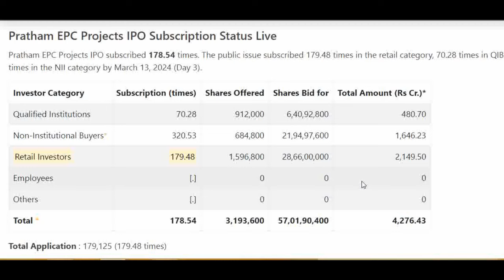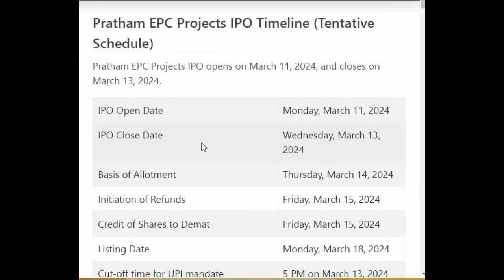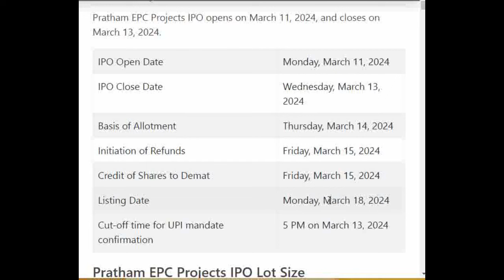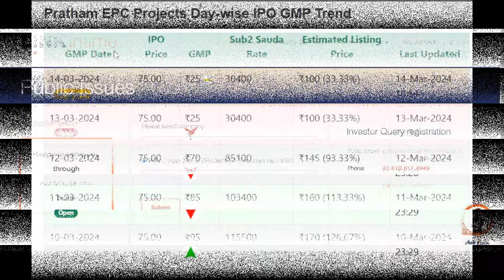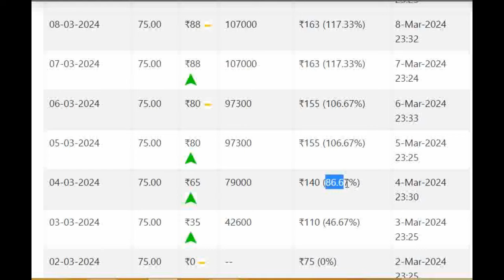Pratham IPO Allotment Status | Pratham IPO Allotment Status Live | Pratham IPO Allotment Online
★ Voice Trading
★ Exclusive Features
Click here to Open your Trading Account:👇👇

Pratham EPC Projects Limited IPO GMP Detail Price GMP Review Details, Allotment & Analysis. Updates on the latest news, events, and updates on the IPO of Pratham EPC Projects Limited IPO. Get all the details on allotment size, price, review, eligibility criteria, and other important information in this video.

In this video, we'll be discussing Pratham EPC Projects Limited IPO GMP, Review, Price, Allotment, and Analysis.

If you're interested in Pratham EPC Projects Limited IPO, then be sure to watch this video! We'll discuss the details of the IPO, including the price, allotment, and review. We'll also provide an analysis of the stock, so you can make an informed decision about whether or not to invest.